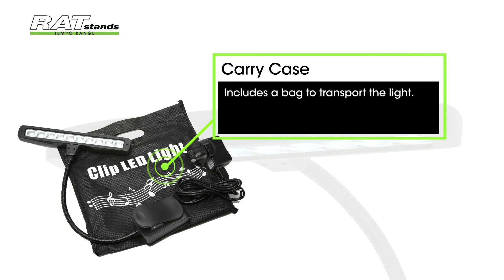The Star Light │ RATstands Tempo Range │ Music Stand Light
The Star Light is an LED Music Stand Light designed by RATstands. With 2 brightness levels, a carry case included and the option to charge whilst you play, The Star Light is the perfect product for musicians on the move.